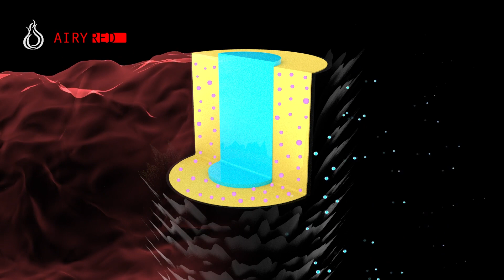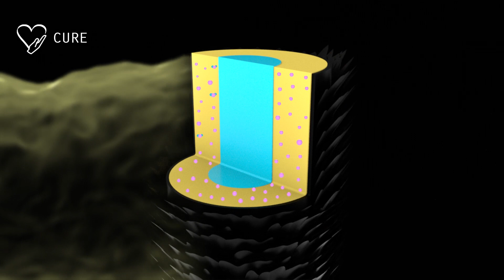Holistic Cures Technologie 1080p IT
HOLISTIC CURES - Nuova tecnologia di condizionamento e asciugatura: condizionare e asciugare i capelli in un unico prodotto!